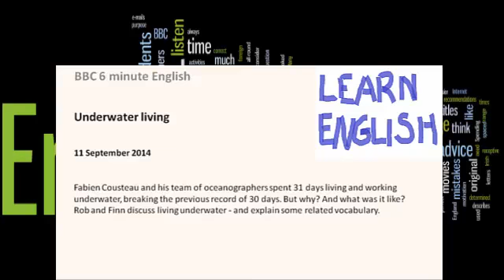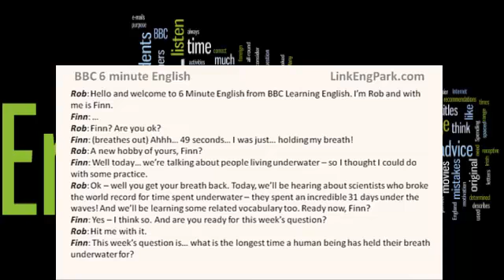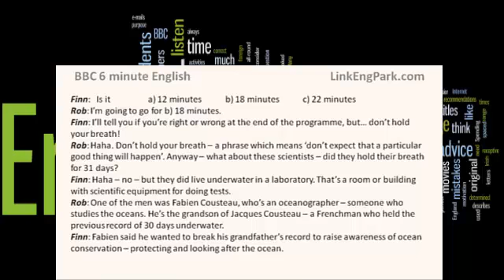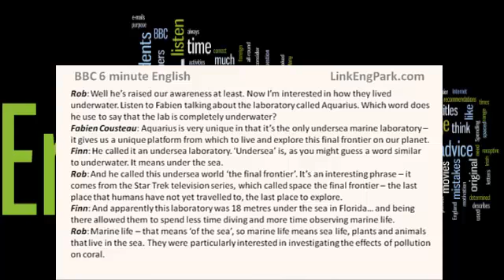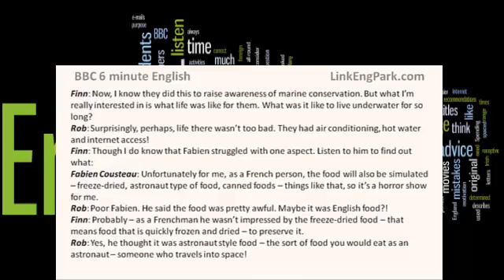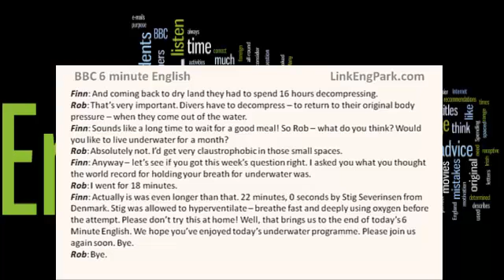Video listening 47 with transcript: Underwater living